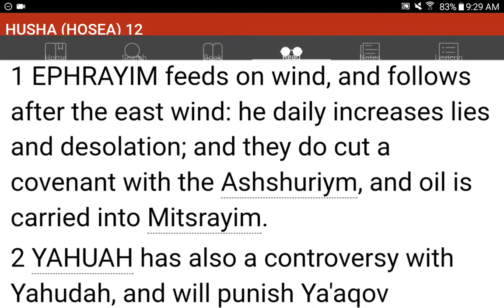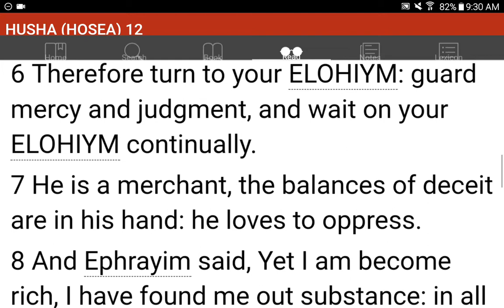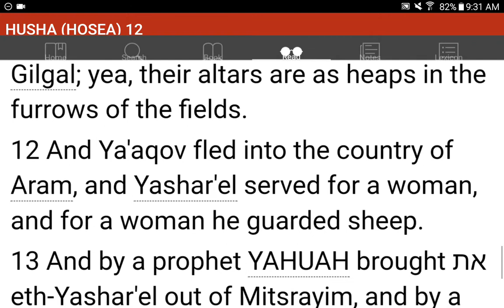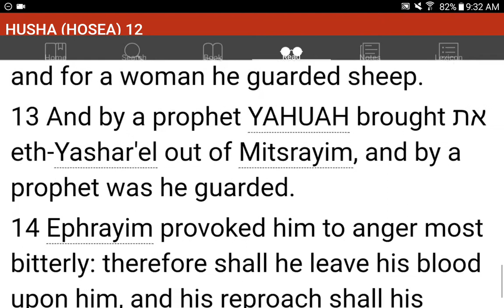💜h?™ "What's the MOST HELPFUL & SIMPLEST WAY that WORKS?"™ GIVE 1P/Month NOW! GCash